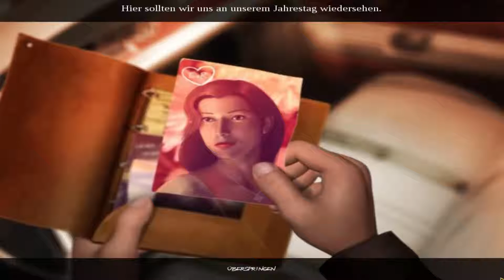Enigmatis: Vermisst in Maple Creek #11 (Let's play /deutsch)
Über viele Jahrzehnte hinweg sind in der Gegend um Maple Creek immer wieder Menschen verschwunden, zumeist junge Frauen…Was hat es damit auf sich?

Das Böse lauert oft an den friedlichsten Orten. Diese Tatsache erkennst du sehr schnell als du in der provinziellen Kleinstadt Maple Creek in einer regnerischen Nacht hinter dem Steuer deines Wagens mit Blut an den Händen und partiellem Gedächtnisverlust zu dir kommst. Eingebettet in dunkle Tannenwälder und einer größtenteils der Natur überlassenen Landschaft wirkt das Nest heruntergekommen und komplett leergefegt. „Was ist hier passiert?“, fragst du dich...

Schnell findest du heraus, dass du bereits vor deinem mysteriösen Autounfall einer heißen Sache auf der Spur warst. Über viele Jahrzehnte hinweg sind in der Gegend um Maple Creek immer wieder Menschen verschwunden, zumeist junge Frauen - zuletzt die erst 19jährige Kate. Vor rund 30 Jahren hatte ein Privatermittler namens Richard Hamilton in der Gegend schon einmal wegen eines Vermisstenfalls recherchiert – auch er ist seitdem unauffindbar. Stück für Stück tauchen immer mehr Bruchstücke deiner lückenhaften Erinnerung und weitere Indizien auf. Doch die Nachforschungen gestalten sich weiterhin schwierig, denn die Personen, die dir begegnen und die du vielleicht befragen könntest, laufen entweder sofort wieder weg – oder brechen ohnmächtig vor dir zusammen. Welche Rolle spielt der mysteriöse Prediger des Ortes in diesem wahrhaft bösen Spiel? Was geht hier in Maple Creek vor? Was hat es mit dem Mann mit den weiß leuchtenden Augen auf sich, der sich nur kurz blicken lässt und dann wieder das Weite sucht? Und welche schockierenden Überraschungen warten mitten im Nirgendwo noch auf dich?